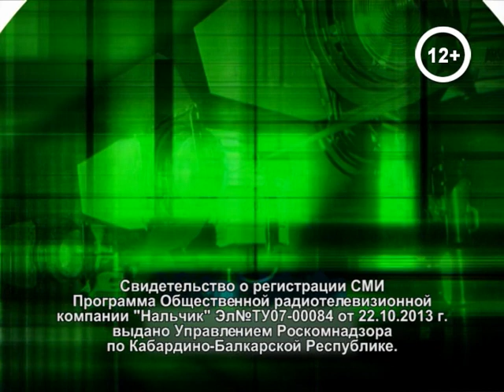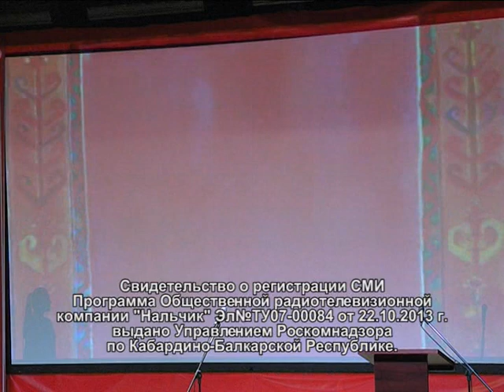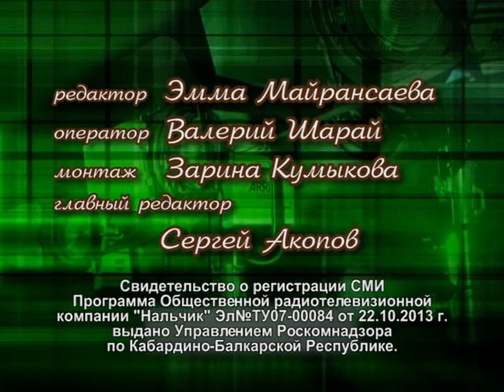День семьи, любви и верности